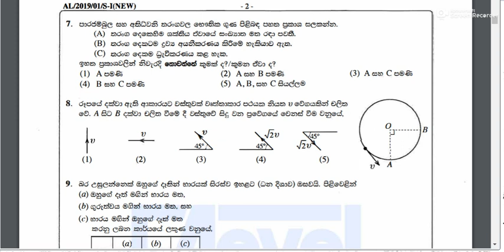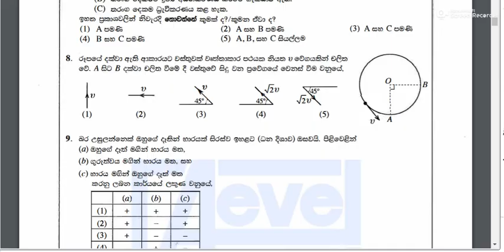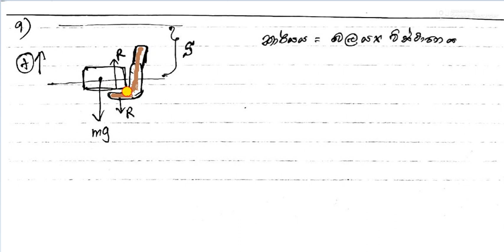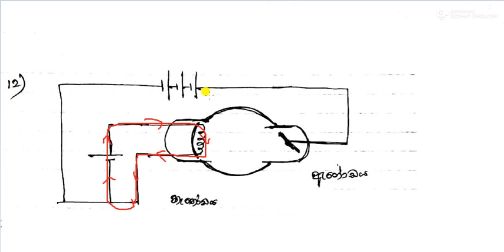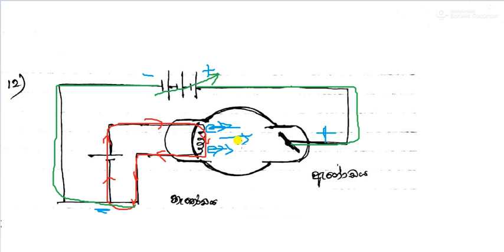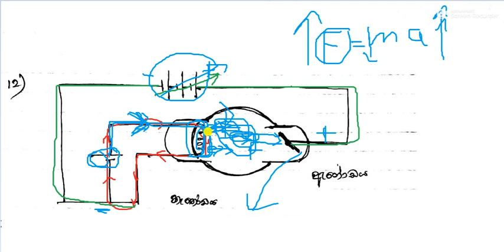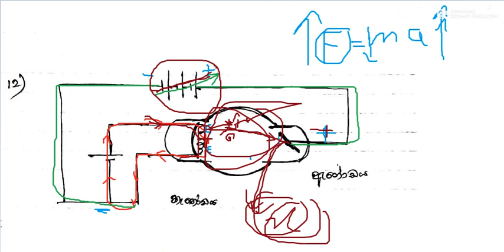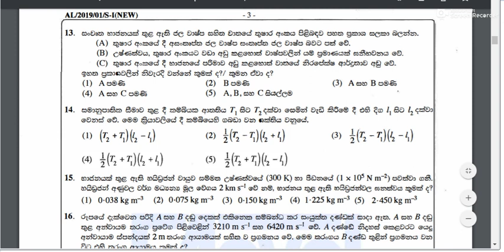2019 physics AL questions(7 -12) MCQ discussion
2019 physics AL questions(7 -12)  MCQ discussion